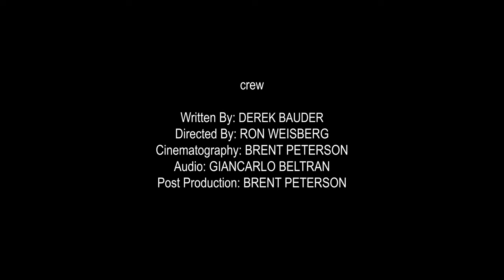FOR THE MUSIC | Horror Thriller Short Film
When the member of a struggling rock band is late for their usual Friday night jam session, two friends question the future of their musical careers.
This was originally a Student project. We shot it in about three hours with zero budget at Story Quest Studios in Albuquerque, NM. We were impressed with how it turned out and thought it was worth sharing.